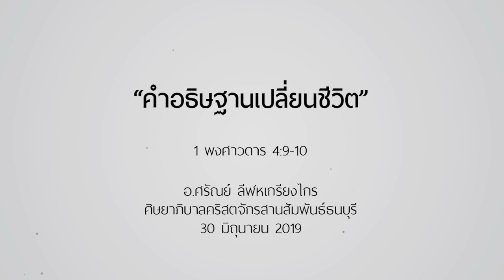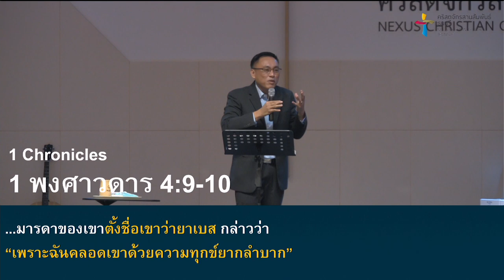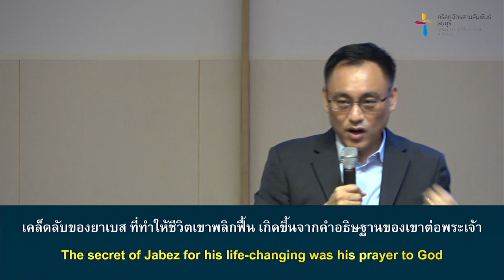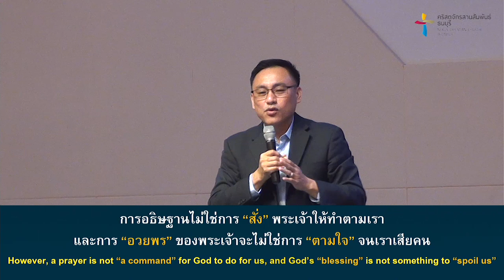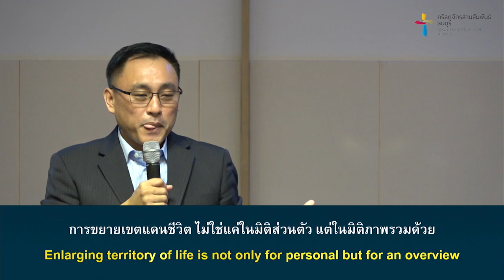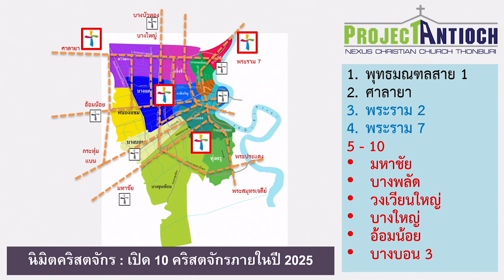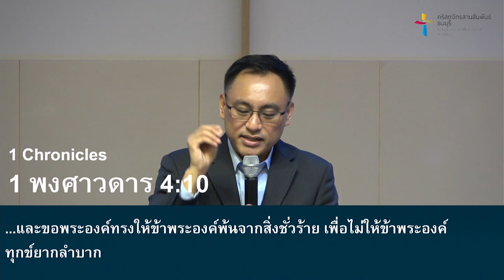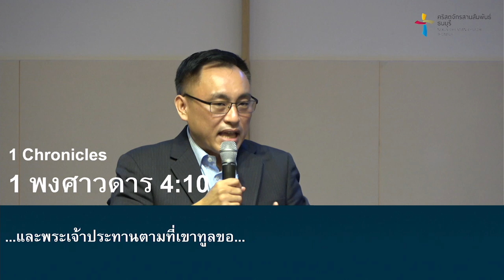คำเทศนา คำอธิษฐานเปลี่ยนชีวิต (1 พงศาวดาร 4:9-10)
ในพระคัมภีร์จะมีคำอธิษฐานมากมาย แต่หนึ่งในนั้นที่มักถูกกล่าวถึงบ่อยๆ คือ คำอธิษฐานของยาเบส อีกทั้งเรื่องของเขาถูกบันทึกไว้เพียงแค่ 2 ข้อ แต่ถ้อยคำร้องทูลของเขากลับพลิกฟื้นชีวิตของเขา รวมถึงเปลี่ยนชีวิตผู้เชื่อเป็นอันมากได้

คำเทศนา : คำอธิษฐานเปลี่ยนชีวิต
(1 พงศาวดาร 4:9-10)